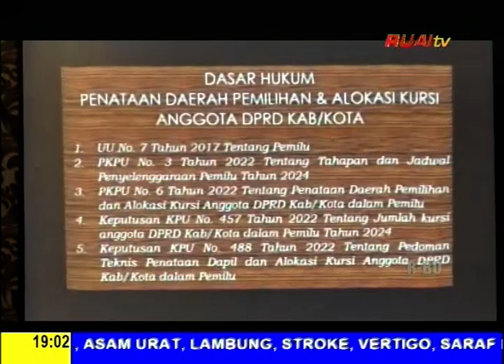KPU GELAR UJI PUBLIK PENATAAN DAPIL DAN ALOKASI KURSI DPRD 2024